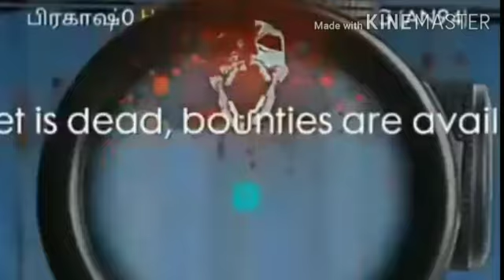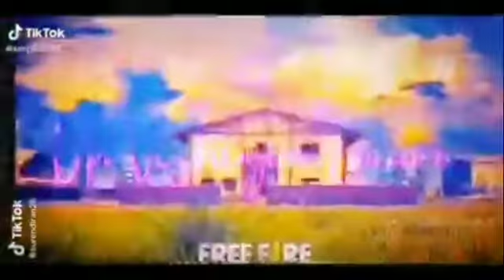Free fire whatsapp status and Tik Tok videos||Four side tamilan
This channel contains video about Garena Free Fire  Game.

In Tamil

Kill Montage's

Tips&Tricks

Gameplay Highlights

Full Review of Upcoming Events,Updates&News.

It's A Best Friends Join Together and Started a Channel we are namely;

David:Channel Operator
Kannan: Channel Video Editor & Video Talking Management.
Hisham: He also one of our channel Video Talking Management
Irzath:Member of Our Channel

Instagram: I'm on Instagram as @foursidetamilan. Install the app to follow my photos and videos.